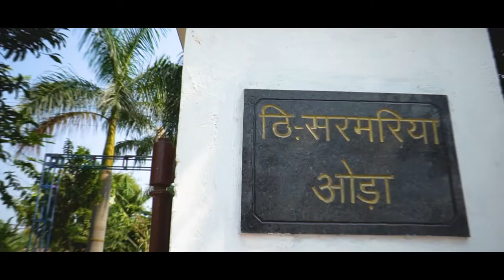Royal wedding Tesar Hiteshwar Singh & Jagrati Kunwar 2019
Presented By - Adarsh Photography Goal Raj
Photography By - Hemendra Panchal , Hemant Panchal & Adarsh Team

Video Editing By- Hemendra Panchal

Wedding Photography

 Event Photography

Portrait Photography

Fashion Photography

Travel Photography

Aerial Photography

candid  Photography